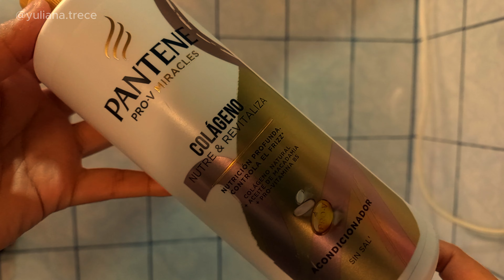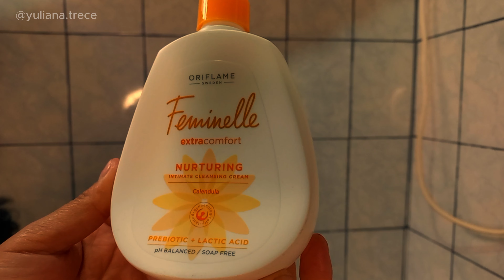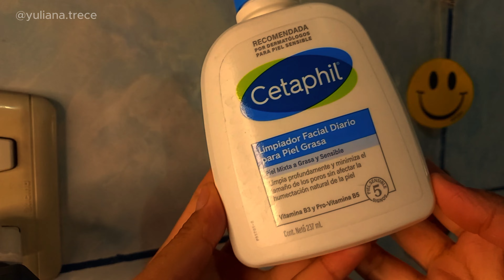🫧Mi rutina de ducha 🚿y skincare de dia✨️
Hola... hoy les comparto mi rutina de día en la ducha en un día de esos en que tengo mas tiempo y puedo consentir mi piel...

Namaste... 🦋